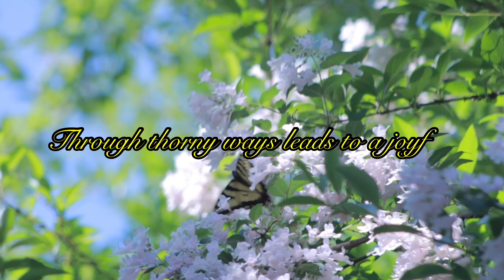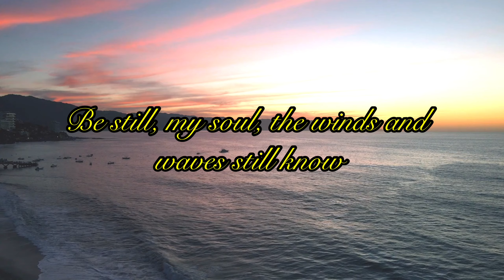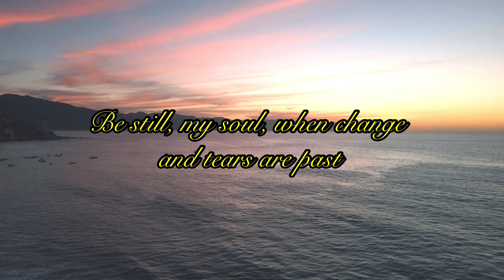Be still my soul | Beautiful Acapella Cover by Suganthi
in ev'ry change He faithful will remain.
Be still, my soul: thy best, thy heav'nly Friend
thro' thorny ways leads to a joyful end.

Be still, my soul: thy God doth undertake

Be still, my soul: the hour is hast'ning on